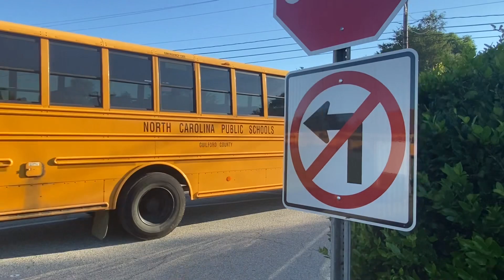Bus 1124 leaving the lot (with engine fan on)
2013 Thomas C2 with a Cummins 6.7L ISB